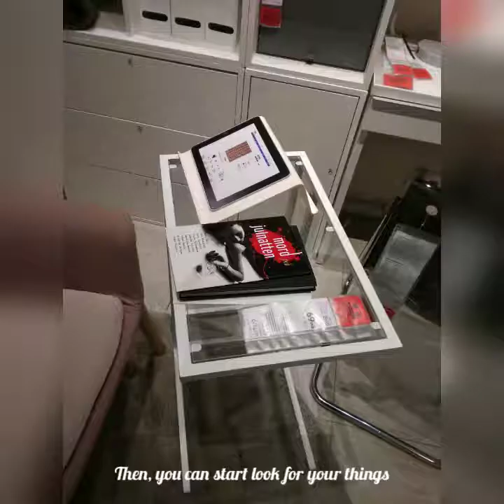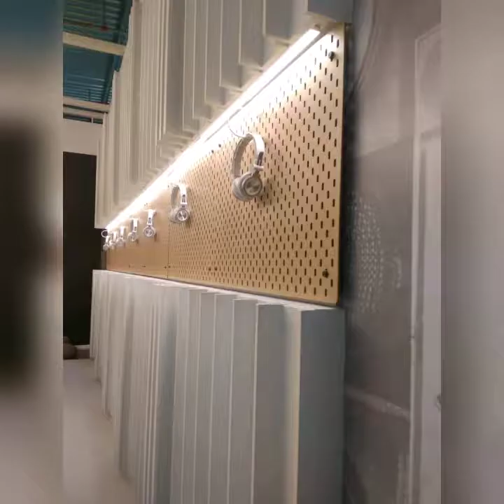Trip to IKEA, Cheras (Skylar Grey - Everything I Need)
Sesiapa yang tak pernah sampai IKEA, boleh lah tgok video normal..So that..korg xde lah terkejut time masuk IKEA ni.

Selalu orang kata meatball IKEA ni yg special. For me, the furniture and design interior by deco team lagi menarik drpd meatball tu. Hahahaha.

Serious rasa nak copy je theme IKEA ni, paste dekat rumah or bilik. Serious sis terkesima dgn decor dia..

So, korg boleh lah dtg waktu cuti sekolah or anytime yang korg free. Cause it's really worth it!